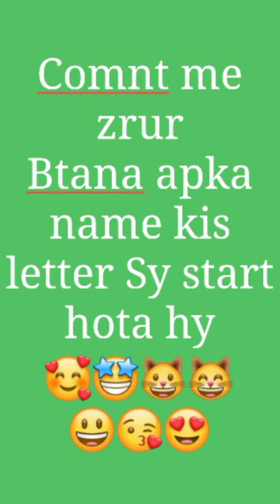Choose Your Name's First Letter || Apny Nam ka Pehla lafaz choose kro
Choose your names first letter
apny nam ka pehla lafaz choose kro